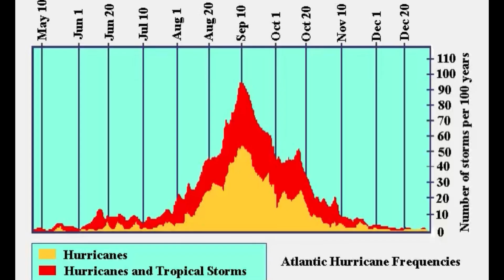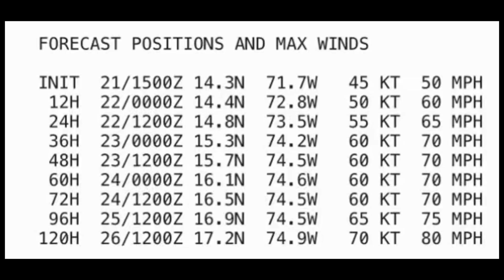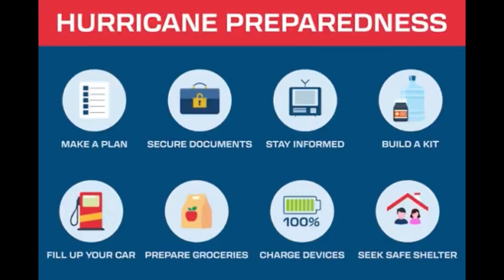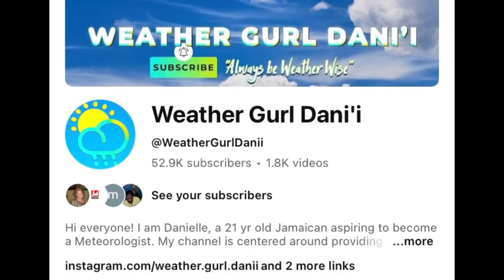Could MELISSA Become Jamaica's First Hurricane Landfall in 13 Years? • WeatherXtras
Tropical Storm Melissa is currently threatening portions of the northern Caribbean with dangerous impacts. It is expected to become a hurricane later this week and could it be the first hurricane in 13 years to make landfall in Jamaica?